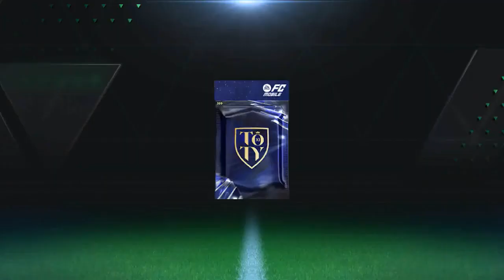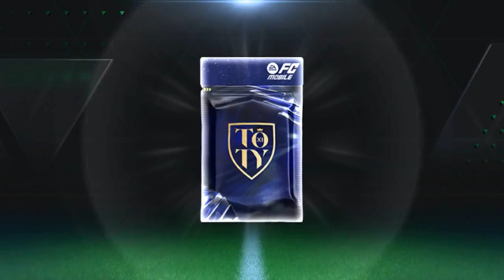TOTY EXCHANGE QUEST FC MOBILE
Halo semuanya di video kali ini saya akan Memainkan Game FC MOBILE,